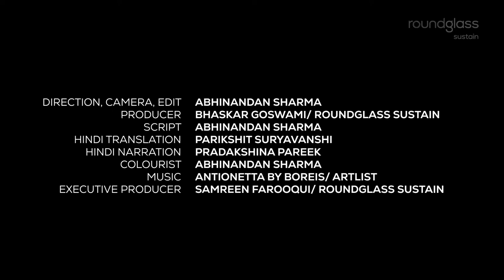फैमिली ड्रामा : यूरेशियन स्पूनबिल के पारिवारिक जीवन की एक झांकी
भरतपुर में जैसे ही प्रजनन का मौसम शुरू होता है कुछ पेड़ बस्तियों में बदल जाते हैं – जो 30-40 पक्षियों के जोड़े और उनके घोंसलों को आसरा देते हैं। चलिए देखते हैं यूरेशियन स्पूनबिल का रोजाना फेमिली ड्रामा – कैसे वे घोंसला बनाते हैं, साथी से मिलते हैं, बच्चों को जन्म देते हैं और उन्हें पाल पोस कर बड़ा करते हैं।